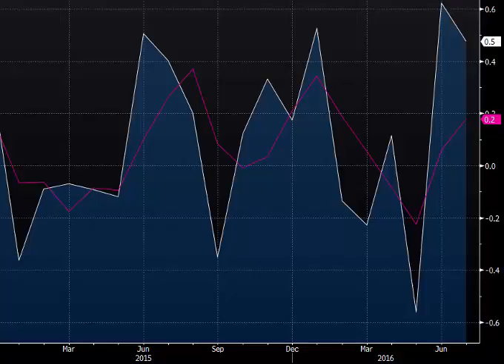Canadian growth numbers up next